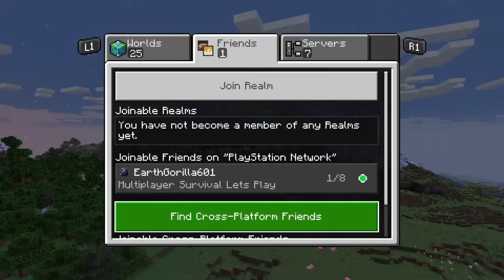Minecraft muilty player lets play with tubelif ep 1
Go to tubelif's channel and sub to help my dude